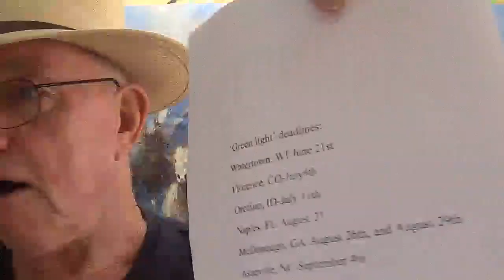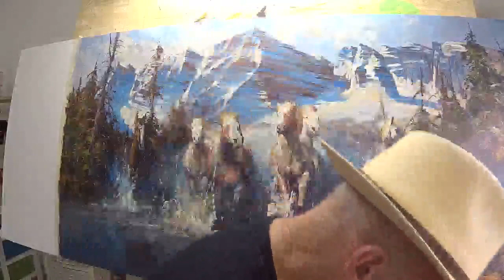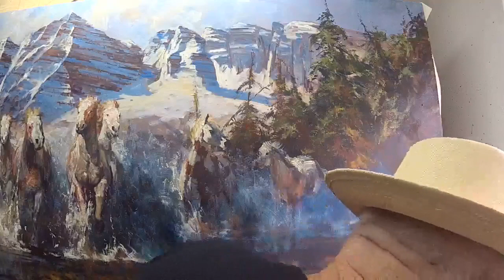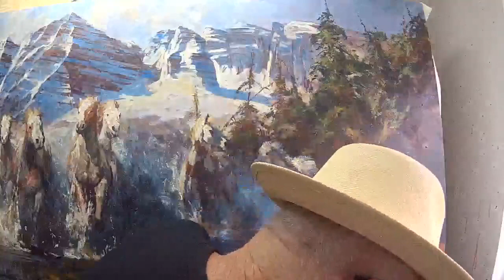You Can Paint - Live Stream by Robert Hagan - June 6th 2017